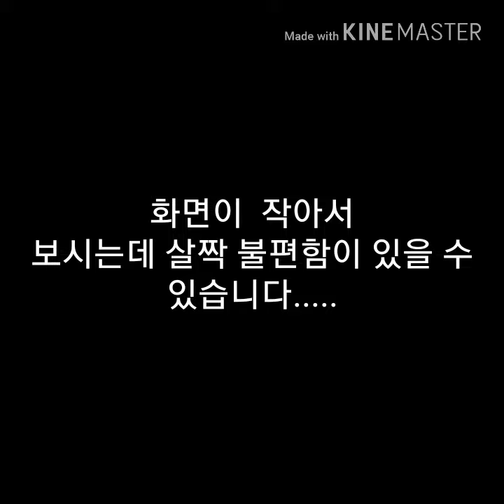드디어 저희 지역에도 첫눈이 왔어요!!!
눈사람 못 만들어서 (아쉅다. )